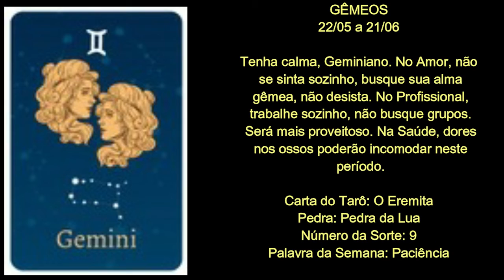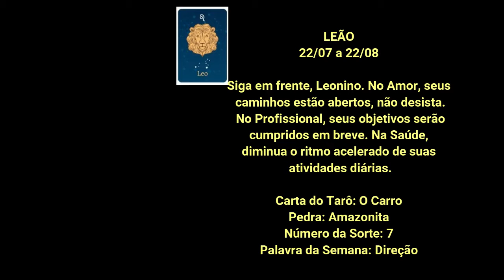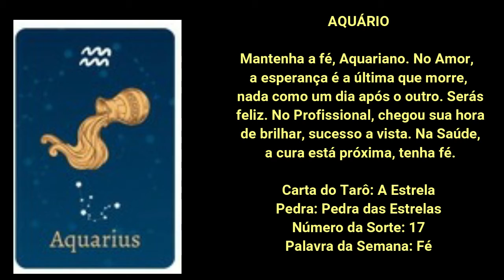TVi Horóscopo semanal de 30 de agosto á 5 setembro